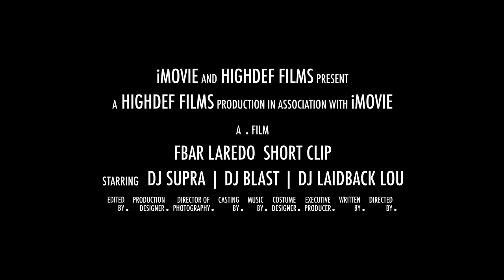Rise Up Saturdays At F Bar Laredo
Heres A Quick Video I Made Showing How Awesome F Bar Laredo Gets Every Saturday Night, Be Sure Not To Miss Out On The Party, Get Ready To RiseUp And Enjoy The Music.

Performing Djs:

DJ SUPRA

DJ BLAST

DJ LAIDBACK LOU